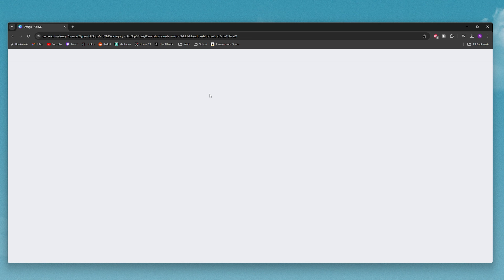How to Upload an Image on Canva (Import Image Into Project) - 2025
In this video, I show you how to upload an image on Canva and add it into your project.

-SWIFTNESS